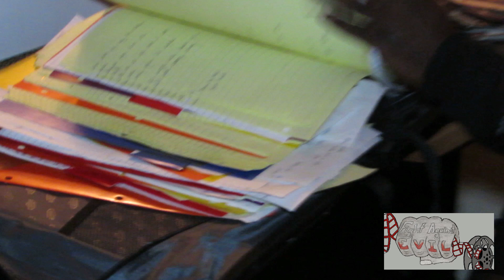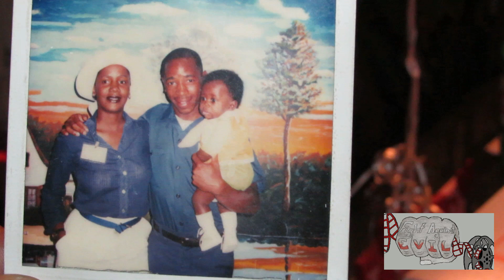Titanic - (Interview) Where I'm From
K.B (Titanic) Share's His Coming Up, Spanish Wilmington His Passion, Dedication To Give Back To The Streets And Time Locked Down.
Don't Sleep On Delaware Vol. 1 Interview.